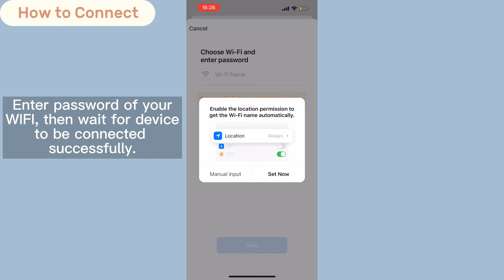How to Set up the Comfipaws Automatic Self-Cleaning Litter Box? Everything You Need to Know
Product link to purchase
Easy To Use - Comfipaws self cleaning litter box has multiple cleaning modes, you can change the mode at any time according to your needs. The one-click cat litter replace function can empty the old litter at one time, no more scooping! Truly free your hands.

Ionic Deodorizer - Comfipaws self cleaning cat litter box adopts ionic deodorant, which is scientifically deodorized, safe and non-toxic, prefectly odor control, make no litter dust up to your nose, and no need to replace any consumables.

Low Maintenance - Comfipaws automatic cat litter box is big enough for multi-cat households, available for up to 3 adult cats. Worry free of replacing cat litter for 15 days of one cat, excellent for anyone who is busy at work or out a lot, and saves on litter used.​

Easy To Clean - Cleaning Comfipaws automatic litter box is effortless , it only comes in two parts: the litter cylinder and the base, pretty easy to assemble and disassemble. Note that the base should not get wet.

APP Control - Comfipaws automatic self cleaning cat litter box can be connected to the network (2.4G Wi-Fi only) to use the app for remote control, monitor the usage frequency of the cat, the status of the cat litter box and cat litter at everywhere, anytime.

Small & Practical - The volume of Comfipaws automatic kitten litter box is only 4.5 cubic feet, making it perfect for small spaces. And the kitten litter box front - entry height is 5.9 inches, even short-legged cats can easily get in.

What You Get - With a durable Comfipaws automatic cat litter box self-cleaning, you'll get 30-day free returns, 1* litter pad, 3* litter bags, 1* cleaning brush, prompt and satisfied customer service.